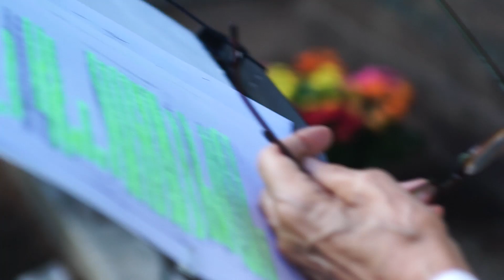George Saunders al Monumentale di Milano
George Saunders, Lincoln nel Bardo. Una presentazione itinerante di Lincoln nel Bardo, vincitore del Man Booker Prize 2017, tra le edicole del Cimitero Monumentale, accompagnata dalle voci di Anna Nogara e Elena Russo Arman, con la regia di Luca Scarlini. A seguire la conversazione tra George Saunders e Paolo Di Paolo tra le statue e le lapidi del porticato all'ingresso del cimitero. Per saperne di più di George Saunders e del suo romanzo Lincoln nel Bardo

Registrato il 12 settembre 2017